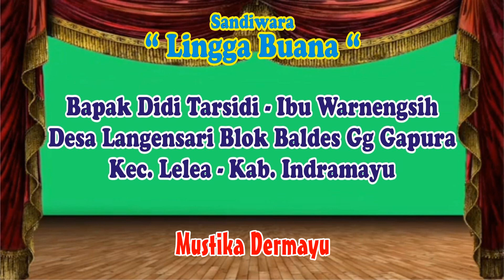🔴HARI SELASA, 5 SEPTEMBER 2023 - KUMPULAN JADWAL PENTAS SANDIWARA | LIVE STREAMING KJPS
🔴JADWAL PENTAS SANDIWARA BESOK !!! HARI INI !‼️ HARI SELASA, 5 SEPTEMBER 2023 - KUMPULAN JADWAL PENTAS SANDIWARA | LIVE STREAMING HARI INI KJPS